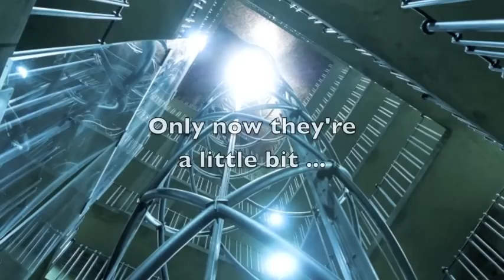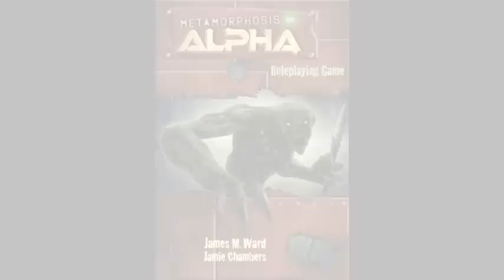Metamorphosis Alpha Roleplaying Game - Teaser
Metamorphosis Alpha Roleplaying Game teaser video.

Video created and edited by Jamie Chambers. Signal Fire Studios logo, Metamorphosis Alpha logo, and book cover design by Digger Hayes. Cover art by Jason Engle. Starship Warden map sketch by Jeff Calisle. Lion warrior art by Lindsay Archer. The following were used under the terms of a Creative Commons Attribution license: Photography of Forest by Luke Jones, Desert by Guilherme Jófili, Earth by NASA Goddard Photo and Video, Grassland by BlackburnPhoto, Space by Sweetie187, Gun by kahn iceay.